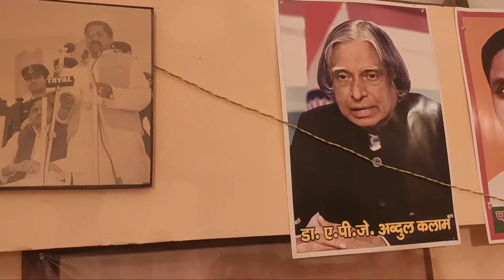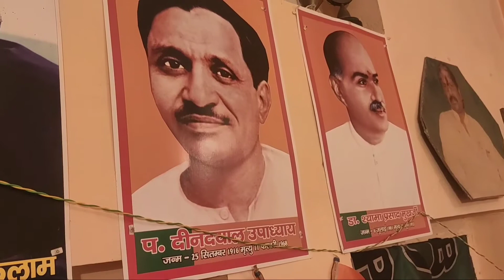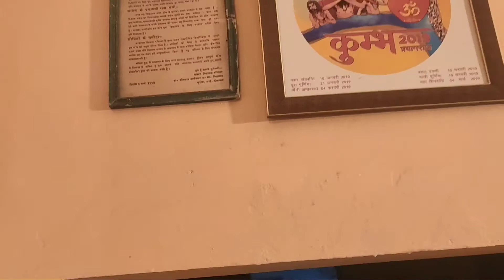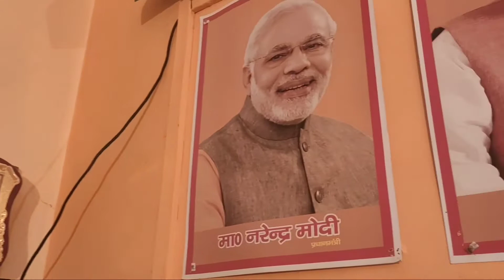My Home Office Setup|Global Sandeep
Green Vijaya Infraworks

President

Global Sandeep

Adviser

Lucknow

I'm on Instagram as @global_sandeep